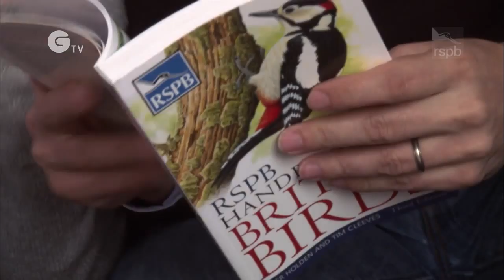RSPB: Big Garden Birdwatch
More stories from RSPB. Follow the Newell family having fun and taking part in the RSPB’s Big Garden Birdwatch.